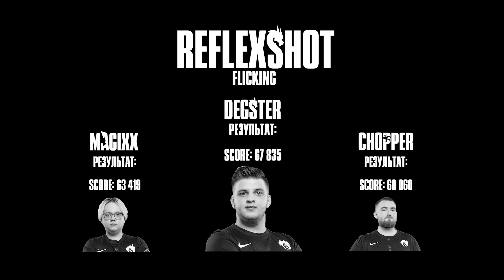SPIRITLABS. Тесты на реакцию, скорость и точность.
В первом эпизоде серии роликов Team Spirit Labs игроки CS:GO состава chopper, magixx и degster стали гостями клуба Invasion Universe и прошли тесты на реакцию, скорость и точность в приложении AimLab.

— забери свои +100% на первый депозит